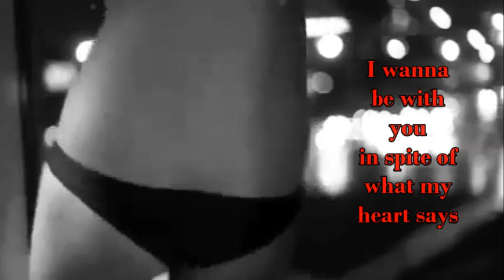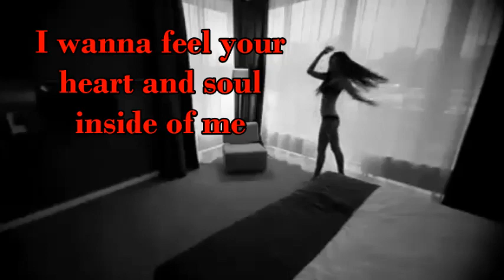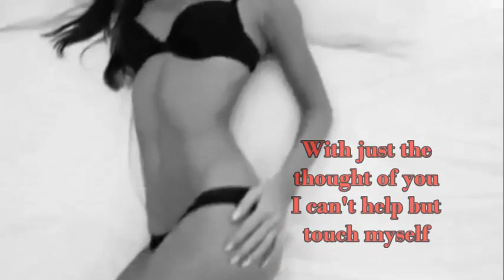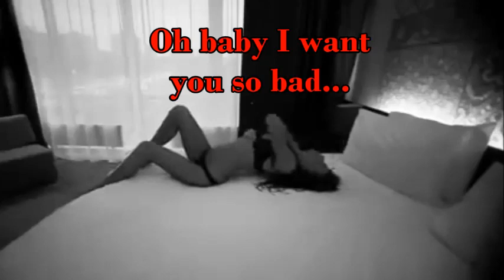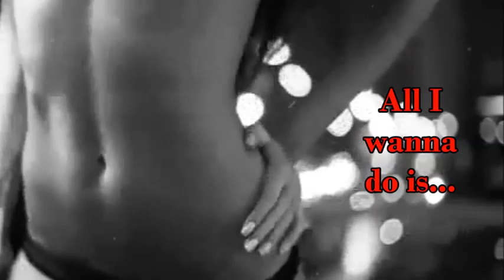DSF - Private Thoughts (Love mix) +Lyrics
I'll always think of you
Inside of my private thoughts
I can imagine you
Touching my private parts
With just the thought of you
I can't help but touch myself
That's why I want you so bad...
My love...(Yeah)
My love...(Yeah)
Can't get my mind off you
I think I might be obsessed
The very thought of you
Makes me wanna to get undressed
I wanna be with you
In spite of what my heart says
I guess I want you too bad
My love...(Yeah)
My love...(Yeah)
Ahh..Ahh...Ahh..Ooh yeah..Babe babe...
Ahh..Ahh...Ahh..Ooh yeah..Babe babe...
I wanna feel your heart and soul
you roll, I lick
and we can go flying into ecstacy
Oh darling you and me...

My only goal is to promote quality music.
If you wish for a video to be removed for any reason,